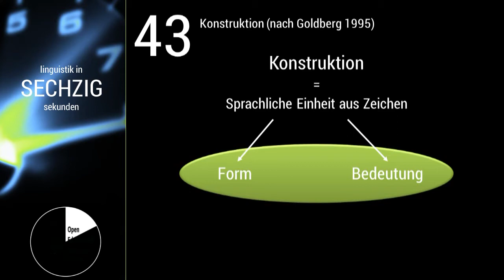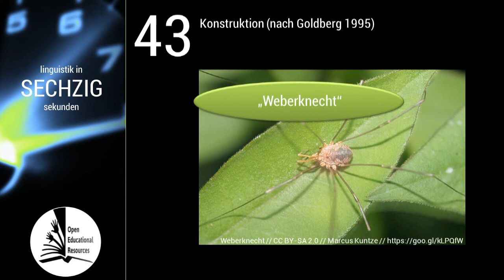Linguistik in 60 Sekunden -- #043 Konstruktion (nach Goldberg 1995)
Die Folge "Konstruktion (nach Goldberg 1995)" fertigte Anika Albani (zugleich Sprecherin).

"Linguistik in 60 Sekunden" war zunächst ein gemeinsames Projekt von Patrick Beuge, Anja Bowitzky, Alexander Lasch und Karen Lehmann vom Germanistischen Seminar an der CAU zu Kiel. Nun wird "Linguistik in 60 Sekunden" ab dem Winter 2018 an der TU Dresden von Alexander Lasch fortgesetzt.